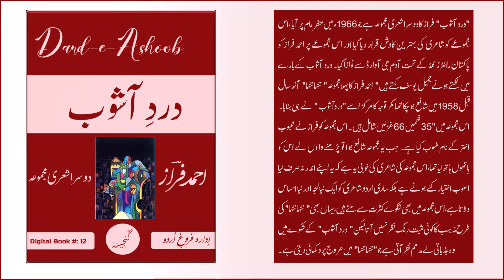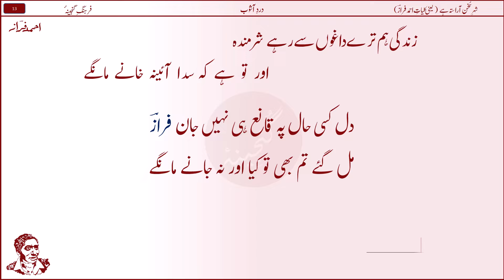#83 | Qurbaton Mai Bhi Judaai Ke | AHMAD FARAZ | Dard e Ashoob | Ghazal #9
Ahmad Faraz is the second most popular Pakistani poet after Faiz Ahmad Faiz. Rose to iconic stature powered by his seductively romantic and anti-establishment poetry.
Faraz was arrested for writing poems that criticized military rulers in Pakistan during the reign of General Zia-ul-Haq. Following that arrest, he went into a self-imposed exile. He stayed for 3 years in Britain, Canada, and Europe before returning to Pakistan. Faraz is a poet of modern period of urdu poetry

Ghazal: #083
Faraz #002
Dara e Ashoob #2
Digital Book #12

Ghazal Lyrics:

#22  0:20
qurbaton mein bhi judai ke zamane mange
dil wo be-mehr ki rone ke bahane mange
قربتوں میں بھی جدائی کے زمانے مانگے
دل وہ بے مہر کہ رونے کے بہانے مانگے

hum na hote to kisi aur ke charche hote
khilqat-e-shahr to kahne ko fasane mange
ہم نہ ہوتے تو کسی اور کے چرچے ہوت
خلقت شہر تو کہنے کو فسانے مانگے

#24 0:50
yahi dil tha ki tarasta tha marasim ke liye
ab yahi tark-e-talluq ke bahane mange
یہی دل تھا کہ ترستا تھا مراسم کے لیے
اب یہی ترک تعلق کے بہانے مانگے

apna ye haal ki ji haar chuke lut bhi chuke
aur mohabbat wahi andaz purane mange
اپنا یہ حال کہ جی ہار چکے لٹ بھی چکے
اور محبت وہی انداز پرانے مانگے

#26 1:15
zindagi hum tere daghon se rahe sharminda
aur tu hai ki sada aaina-khane mange
زندگی ہم ترے داغوں سے رہے شرمندہ
اور تو ہے کہ سدا آئینہ خانے مانگے

dil kisi haal pe qane hi nahin jaan-e-'faraz'
mil gae tum bhi to kya aur na jaane mange
دل کسی حال پہ قانع ہی نہیں جان فرازؔ
مل گئے تم بھی تو کیا اور نہ جانے مانگے